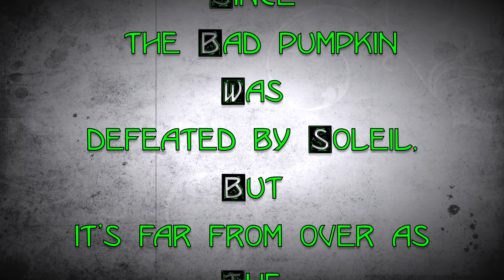The Witch The Pumpkin & The Slime !!!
Soleil has been banished to the woods by the witch !!! Will Soleil be able to get back home and save her dolls? Is slime the witches weakness? And what should Soleil do to the pumpkin?. Take a look and see what happens in the video skit ...

Hello my name is Soleil. My channel is all about toys, reviewing toys and having fun so very kids and family friendly!
I’m so excited to have my own video channel ! I LOVE toys, My Little Pony, L.O.L Surprise dolls, Hatchimals, Shopkins, Baby Alive dolls, Surprise eggs, Barbie, Disney, Roblox, Lego, Playdoh, Slime, Games. Join me on my journey where I play with toys, open surprise toys and have loads of fun activities, indoor and outdoor playground fun adventure, challenges, candy reviews, video skits and much more!

My parents manage my channel

Toy in other languages:

игрушка, 玩具, brinquedo, खिलौना, ਖਿਡੌਣਾ, کهلونا, பொம்மை, Spielzeug, jouet, juguete, oyuncak

Fun in other languages:

eğlence, ladiversión, amusement, Spaß, मनोरंजन, ਮਜ਼ੇਦਾਰ, கௌிக்கை, 遊び, забава, odivertimento